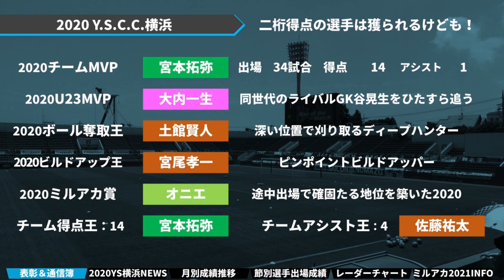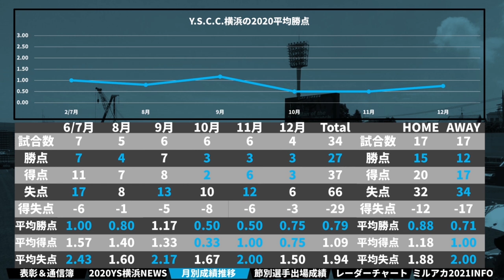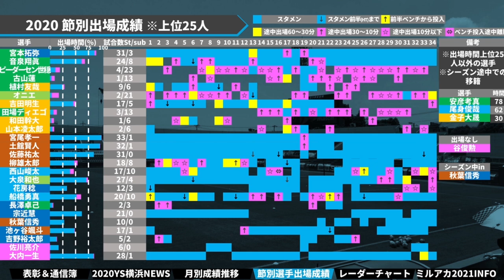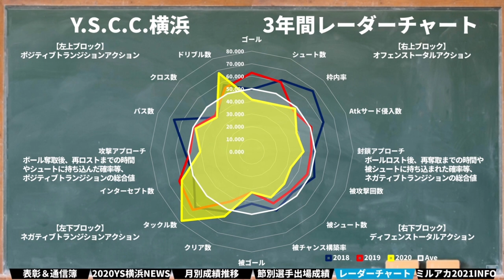【YSCC横浜｜2020通信簿】Jリーグのボトムアップに欠かせなくなってきたシュタルフYSの挑戦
2019年～大塚や渋谷で行っていた、

オンライン第1回：2020/09/17（木）21時～
オンライン第2回：2020/10/20（火）21時～
オンライン第3回：2020/11/19（木）21時～
オンライン第4回：2020/12/15（火）21時～

2017年、DAZNの実況を行うことになった井上マーが

2018/10/10　1本目の動画リリース
2018/11/08　登録者1,000人突破
2019/02/22　登録者10,000人突破
2019/03/19　リアルトークライブ#1「大塚ドリームシアター校」開始
2019/04/08　ミルアカマンデーライブ#1スタート
2019/09/16　リアルトークライブ#5「渋谷ロフトナイン校」
2020/02/20　Jリーグ推進委員会イベント@渋谷DAZN CIRCLE
2020/11/01　DAZN主催の「DAZN欧州組応援部」のメンバーに加入

・FIFA20
・あつ森
・フォートナイト
・APEX

・キュン学部
・Tokyo Walker
・作業雑談…

　2020年はリモート・過密日程の関係上、週末の試合のレビューをお送りしています！